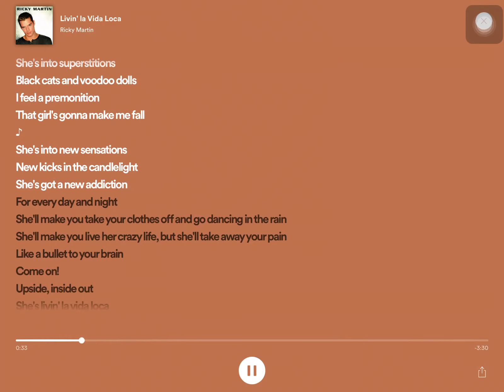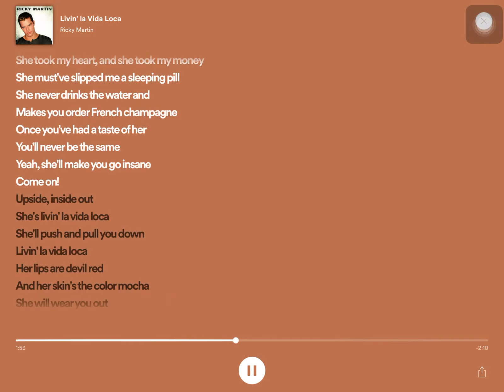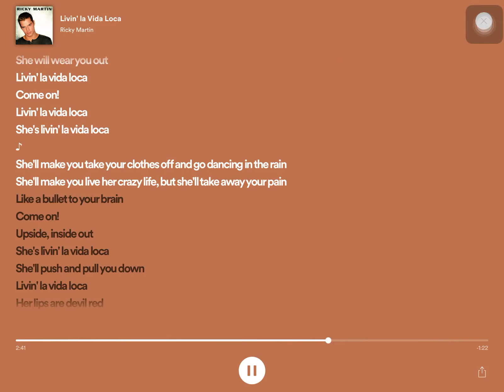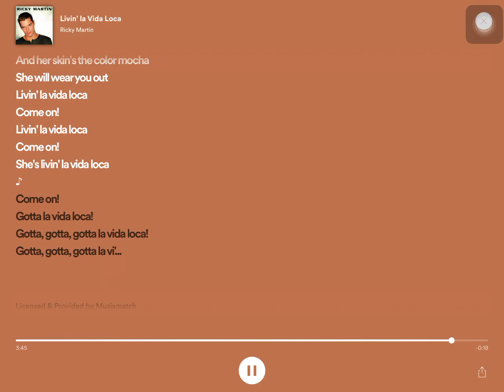Ricky Martin - Livin’ la Vida Loca (English)